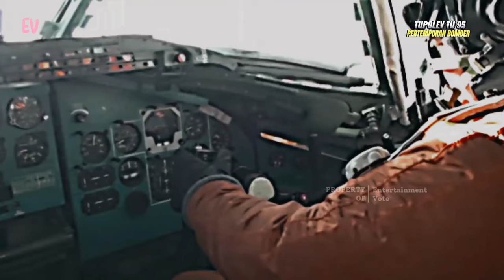Pertempuran Pesawat Pengebom Strategis Tercanggih, Tupolev TU 95 VS B 52 Stratofortress